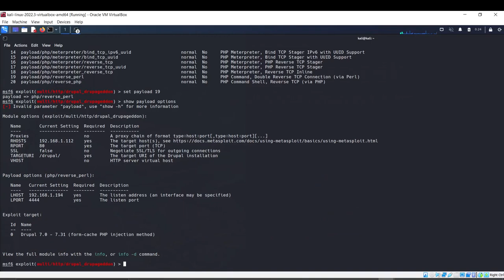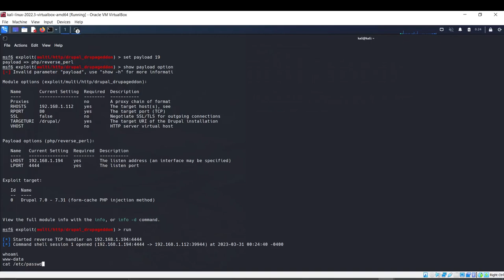Metasploitable3 - HTTP Parameter Key/Value SQL Injection (Drupageddon) with Metasploit.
This module exploits the Drupal HTTP Parameter Key/Value SQL Injection (aka Drupageddon) in order to achieve a remote shell on the vulnerable instance. (Source: rapid7.com)